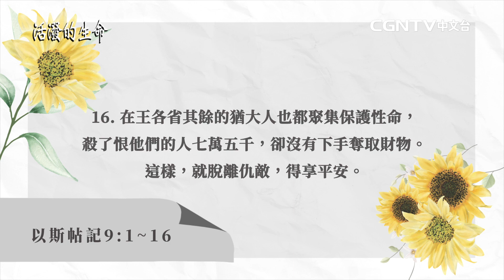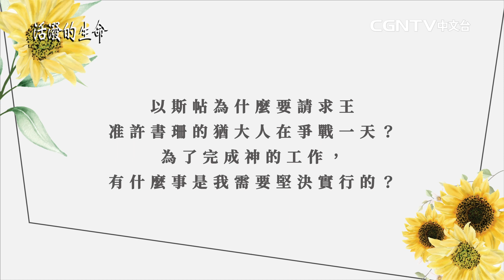[活潑的生命] 20220622 從防守性的得勝 到完全的得勝(以斯帖記9:1~16)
奉獻帳號：
銀行：國泰世華銀行(013)華江分行
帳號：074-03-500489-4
戶名：社團法人中華基督環球福音網協會